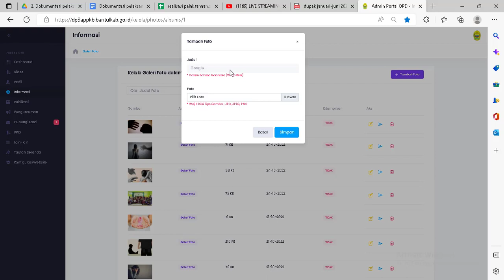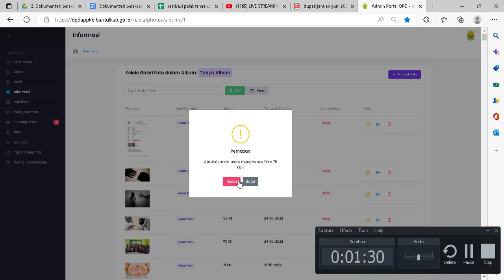Cara upload foto di websitepenggandaan data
video ini dibuat sebagai bukti fisik pelaksanaan kegiatan "penggandaan data"
prakom : wahhab